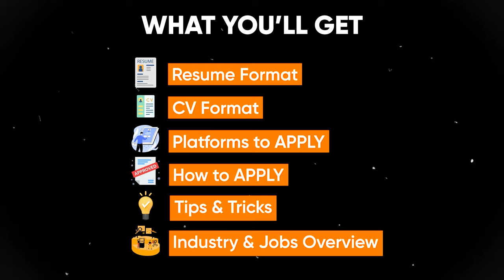World Richest country moving cost for a single or couple